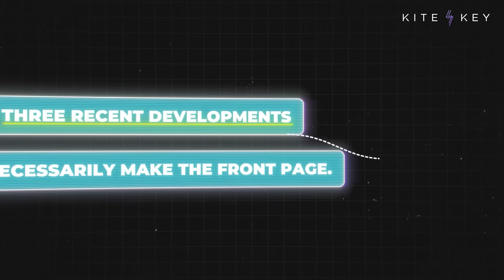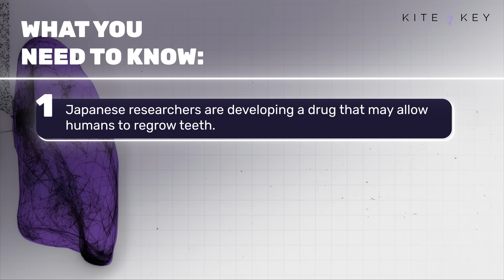Biotech Innovations That Didn’t Make the Front Page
Medical breakthroughs sometimes sound like science fiction. And these three recent innovations are no exception.

Researchers in Japan may be on the cusp of figuring out how to regrow teeth. Experiments using monoclonal antibodies were able to regenerate teeth in mice and ferrets. And research is now underway to see if it can work for humans.

Another major accomplishment: Trial results for a new lung cancer drug showed unprecedented results. 60% of patients with advanced lung cancer — the world’s leading cause of cancer death — were still alive five years after beginning the drug, with no progression of the disease.

Finally, a North Carolina biotech company has figured out how to grow new blood vessels. The technology could be a powerful tool for people who suffer torn arteries in accidents like car crashes — and it’s already been used to save the lives of wounded soldiers in Ukraine.

📝 SCRIPT
📚 ADDITIONAL READING
✅ SOURCES